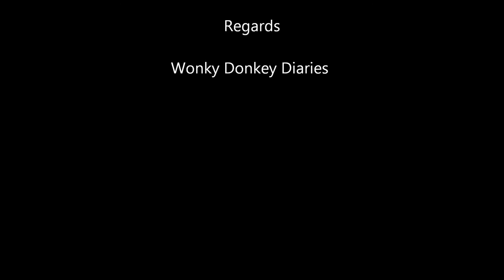Sea Trout and Brown Trout on a Yorkshire Beck, filmed at 0.125 speed.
Today i was trying to get Sea Trout running up some of Yorkshires Becks, on this one the water levels were a bit to high still and where the main flow is where you normally see the fish jumping, what fish were there were getting thrown around like they were in a tumble dryer.
So i pionted my camra at the nearside, some of the fish are jumping, some are just poking thier heads out.
The wier in question is roughly around 8ft high, and i could be wrong, but looking at it i'd think fish will only get past it on very high flows when the water flows around the wier, but i could be wrong on that.

Hopefully after lock down i'll be able to get out a film some fish spawning, we'll see.